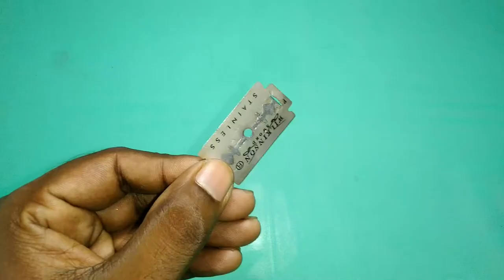Mini Grass Chaff Cutter Kaise Banate Hain - How to Make Mini Grass Chaff Cutter Machine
In this video, I will show you How to Make Mini Grass Chaff Cutter Machine. Just follow the steps as shown in the video. This mini science experiment is made with simple materials that are easily available. The project looks awesome when it's fully made. Is it an awesome ideas?

# Grass Chaff Cutter# Chaff Cutter